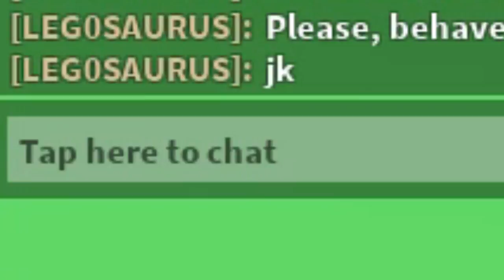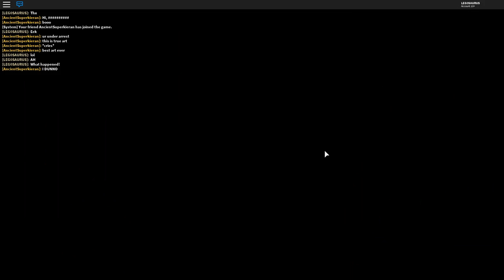Buying a New House!! - ROBLOX MeepCity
Welcome to my new house!!
∘∘∘∘∘∘∘∘∘∘∘∘∘∘∘∘∘-Credits-∘∘∘∘∘∘∘∘∘∘∘∘∘∘∘∘∘∘

'REACH'

△⚪✕◻ Game on!